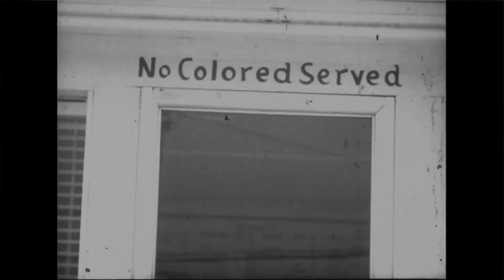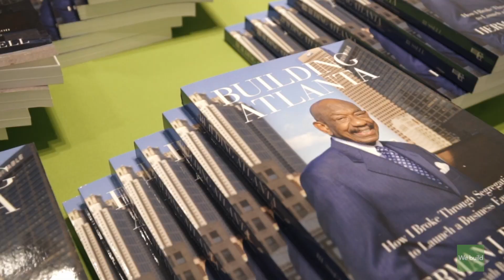We Build: The Podcast with Allan Houston, NBA All-Star and Olympic Gold Medalist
On this episode of We Build: The Podcast, Paul and Lonoia are joined by Allan Houston, former New York Knicks shooting guard, General Manager of the G-League’s Westchester Knicks, and founder of the FISLL Project (Faith, Integrity, Sacrifice, Leadership and Legacy), an organization that focuses on leadership development and entrepreneurship under the Allan Houston Legacy Foundation umbrella. In this episode, Allan shares what’s most important to him and his wife of 25 years as well as his family of seven children. He also explains where his principles and values come from and what motivates and inspires him daily.